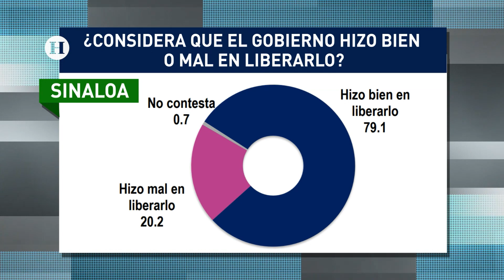General en retiro respalda liberación de Ovidio Guzmán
El general de División en retiro, José Ángel García Elizalde asegura que la seguridad de la población es la máxima prioridad del gobierno, por lo que respaldó el que se haya liberado a Ovidio Guzmán.